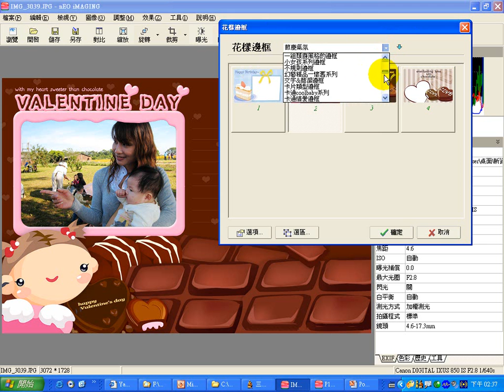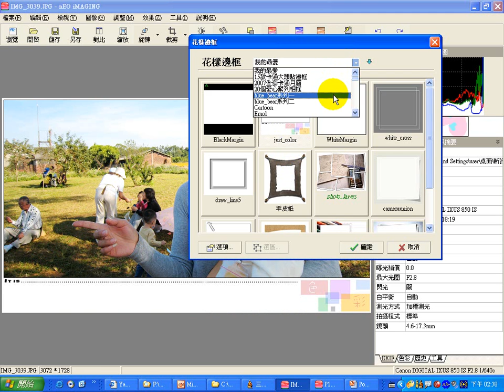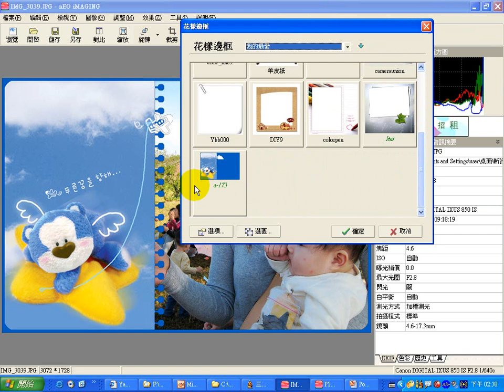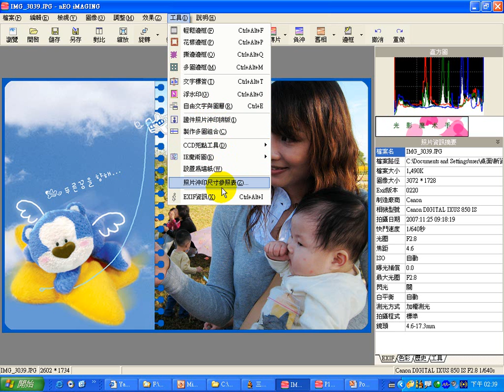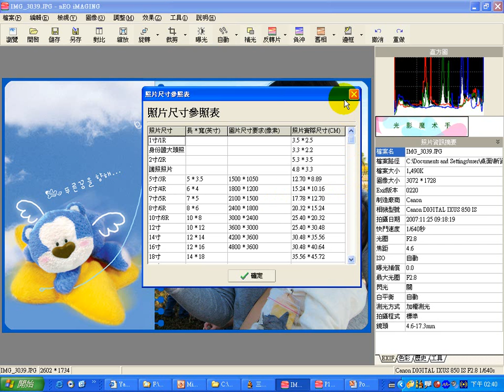光影 花樣邊框